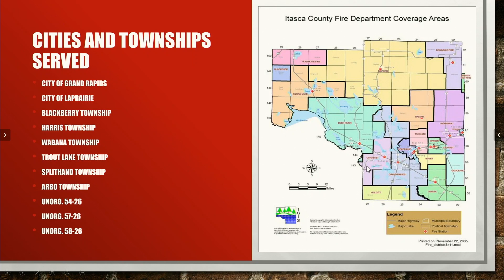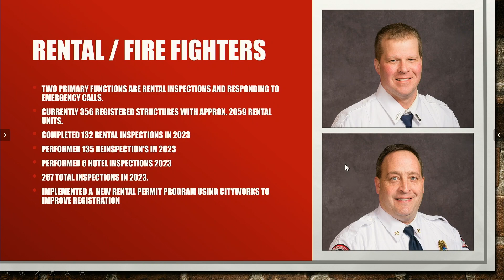Community Matters - Grand Rapids City Council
Fire Chief Travis Cole wants residents to be aware of the high danger of wildfires.